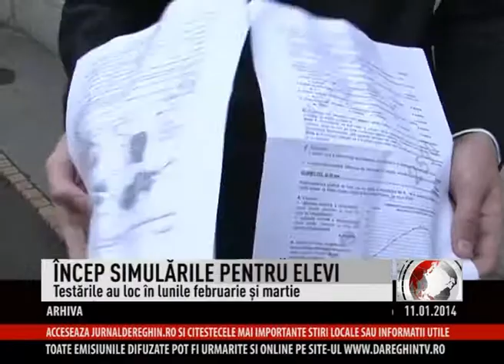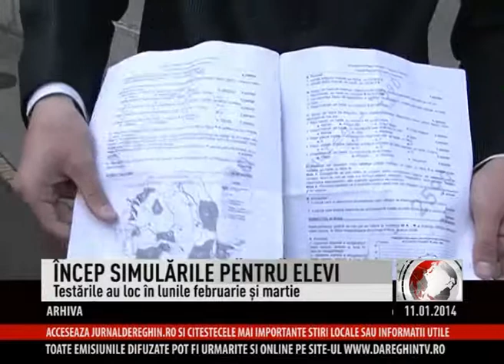INCEP SIMULARILE SAMBATA 0140